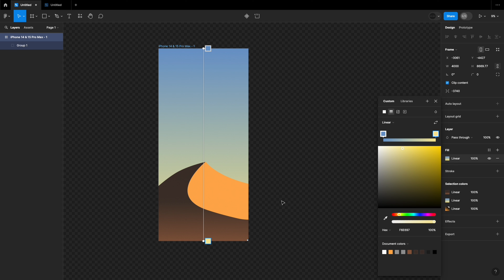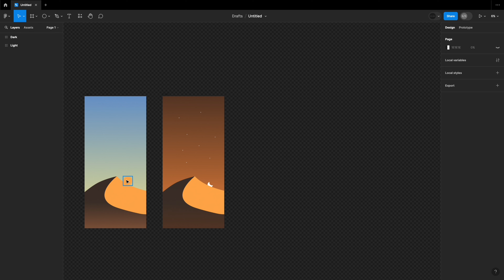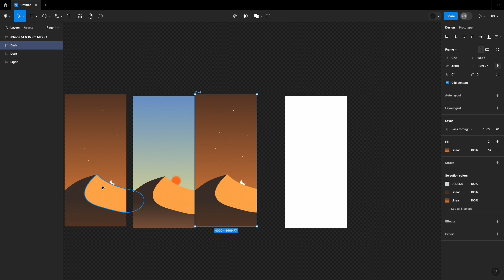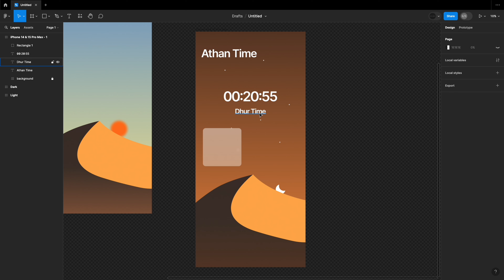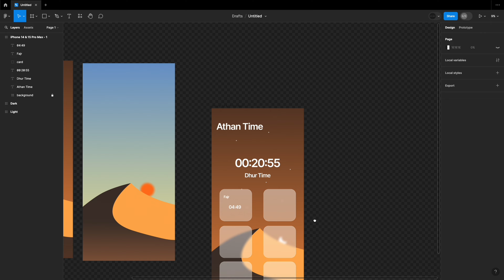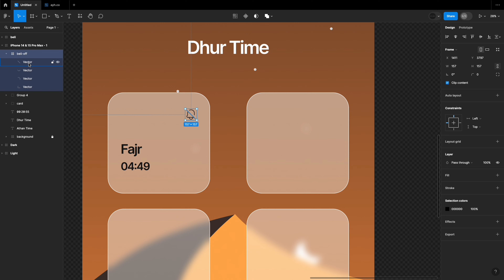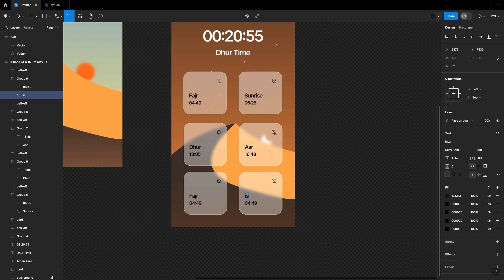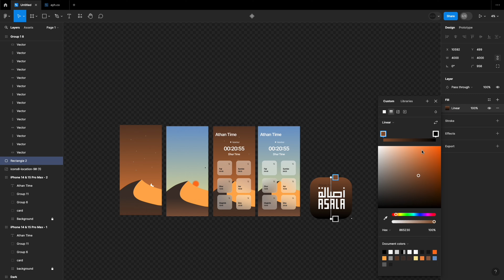Athan App Design İn Figma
Designing an Athan application using Figma is a perfect guide to explore the intricacies of crafting such an essential tool that aids users in tracking prayer times and organizing their worship. In this video, we'll provide a step-by-step walkthrough, demonstrating how to create user-friendly interfaces, incorporate impressive graphic elements, and optimize the user experience. You'll find all the tips and tricks to make your Athan application an unforgettable experience for users. Get ready and follow along to take your design to the next level!